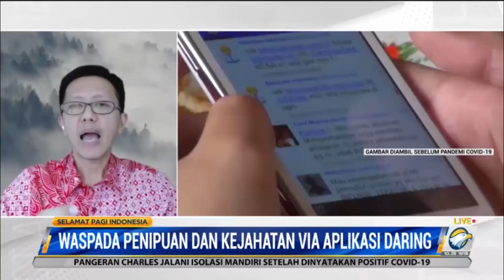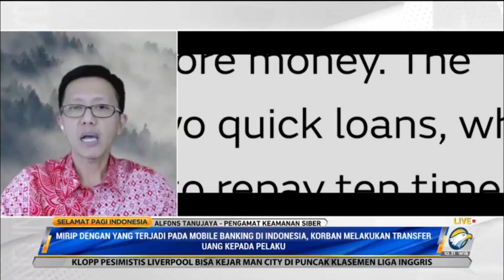Waspada Penipuan dan Kejahatan via Aplikasi Daring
Menurut Pengamat Keamanan Siber, biasanya memang aplikasi harus melakukan verifikasi, namun tak sedikit pengguna bisa memanipulasi data yang akan diberikan nantinya.